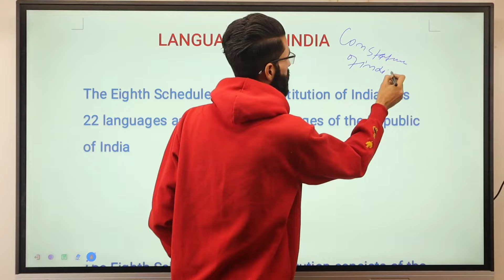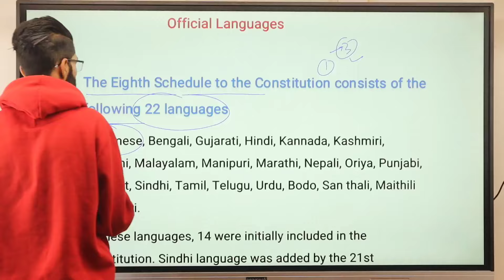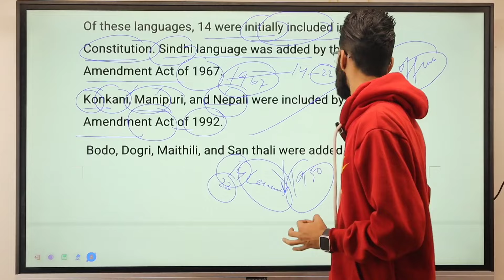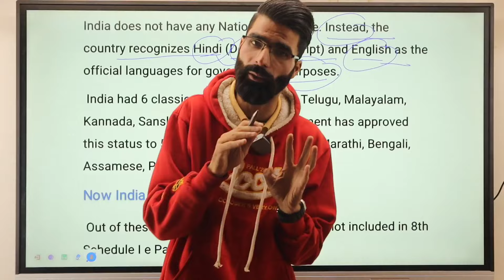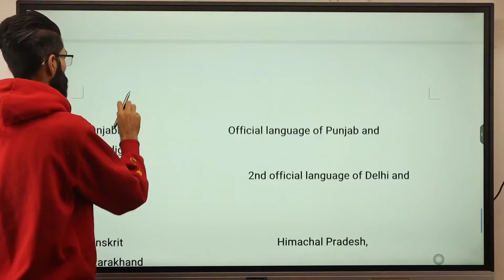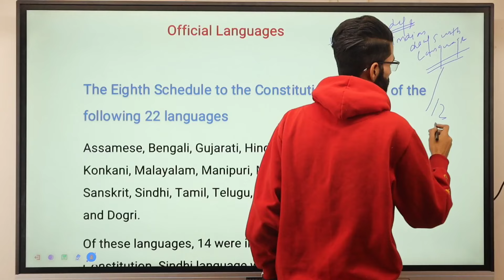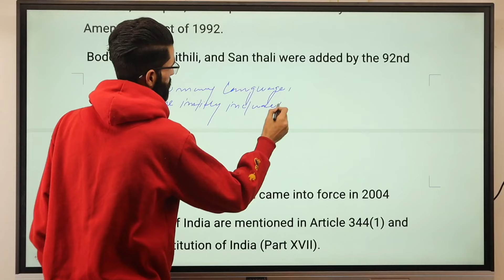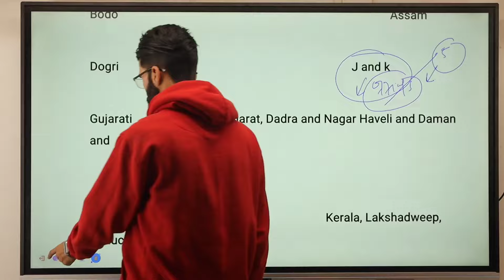LANGUAGES IN ONE SHOT - GK (INDIA) by MUQEET SIR - JKP CONSTABLE